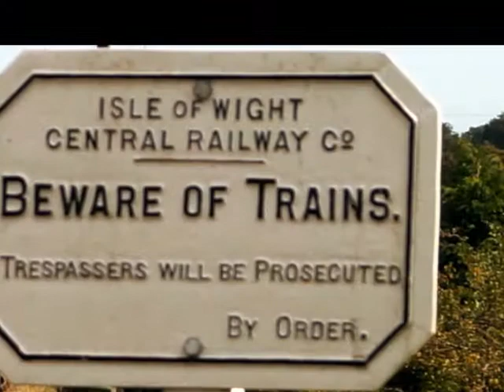WOOTTON STATION IOW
This Train